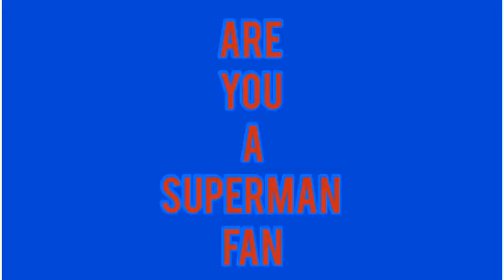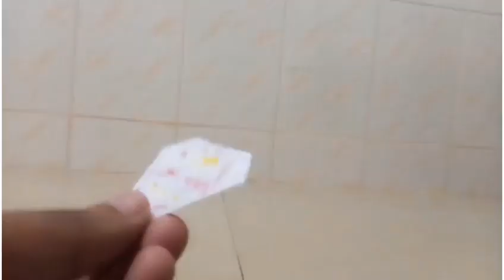Art 1 | SuperMan Bottle Art | just a try | Triangle Gallery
please share this channel